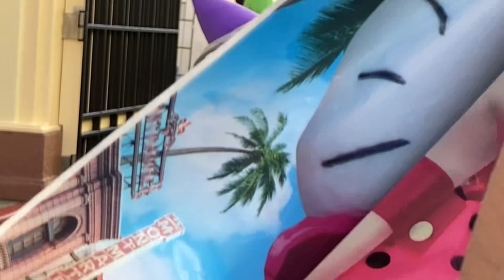【USJ】ポケモン・チャージアップ！ ハロウィーン・グリーティング/お見送り【2024/09/11】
2024年9月11日

ユニバーサルスタジオジャパン/UNIVERSAL STUDIOS JAPAN
ポケモン・ジャンピンハロウィンパーティー！/Pokémon Jumpin' Halloween Party！